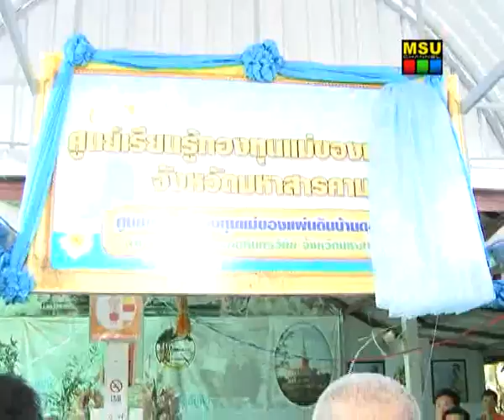ทอดผ้าป่าเฉลิมพระเกียรติฯ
มหาวิทยาลัยมหาสารคาม ร่วมทอดผ้าป่าเฉลิมพระเกียรติฯ "กองทุนแม่ของแผ่นดิน"

เมื่อวันที่ 6 กรกฎาคม 2555 เวลา 10.00 น. มหาวิทยาลัยมหาสารคาม นำโดย ผู้ช่วยศาสตราจารย์ ดร. สุจิน บุตรดีสุวรรณ รองอธิการบดีฝ่ายศิลปวัฒนธรรมและกิจการพิเศษ, นายสิทธิศักดิ์ จันทร์สมุด ผู้อำนวยการสำนักงานอธิการบดี, ผู้ช่วยศาสตราจารย์ ดร.รำไพ เกณฑ์สาคู คณบดีคณะเทคโนโลยี, นายชำนาญ มีนิยม ผู้อำนวยการกองอาคารสถานที่, นางสาวอนุกูล บุญอ่อน ผู้อำนวยการกองกลาง พร้อมด้วยอาจารย์ บุคลากร และนิสิต มหาวิทยาลัยมหาสารคาม ร่วมทอดผ้าป่าเฉลิมพระเกียรติกองทุนแม่ของแผ่นดิน และพิธีเปิดศูนย์เรียนรู้กองทุนแม่ของแผ่นดิน จังหวัดมหาสารคาม และศูนย์เรียนรู้กองทุนแม่ของแผ่นดิน บ้านดอนมัน ตำบลขามเรียง อำเภอกันทรวิชัย จังหวัดมหาสารคาม โดยมี นายสุทธินันท์ บุญมี รองผู้ว่าราชการจังหวัดมหาสารคาม เป็นประธาน มี นายอดิศร เหล่าสะพาน กำนันตำบลขามเรียง พร้อมผู้นำชุมชน ร่วมให้การต้อนรับ มีหัวหน้าส่วนราชการ ประชาชน เข้าร่วมพิธีครั้งนี้จำนวนมาก

ภาพ / ข่าว : แสงเทียน วงษาเวียง
วิดีโอ / ตัดต่อ : วัชรพงษ์ ธงชัย
เสียงบรรยาย : อังศณา ธนศรีลังกูร